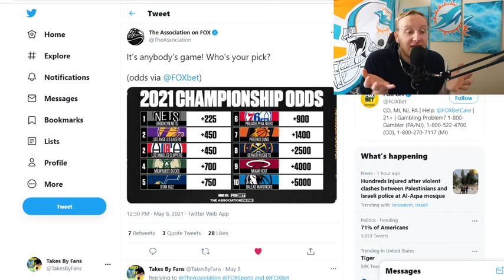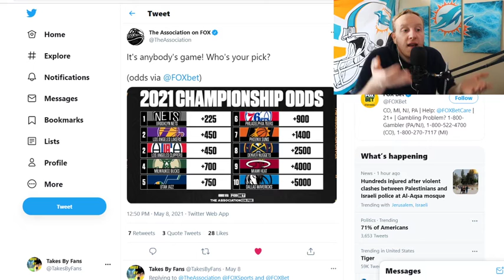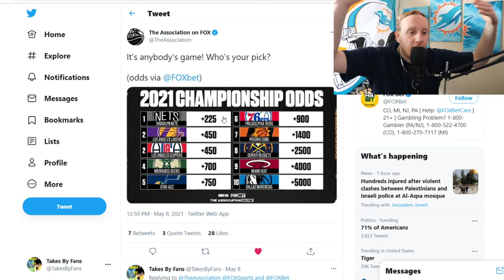2021 NBA Title Odds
I Really Think it's the Bucks year